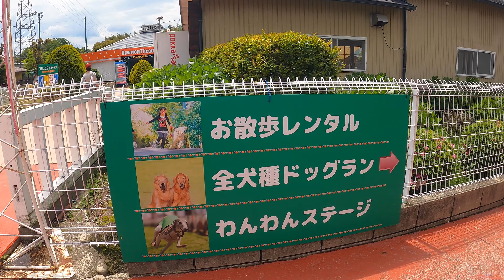【わんわん動物園】🐶広々ドッグランで走り回る1日。大好きなはずのボールには見向きもせず、、、笑【お出かけ】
今回は、飼い主の実家に帰省したついでに
愛知県岡崎市にある "わんわん動物園" へ行ってきました🐾

たくさんワンちゃんがいたり、広々としたドッグランがあったり、犬としては最高の施設だったんじゃないかなと思います ˊᵕˋ

※ PCR検査や感染対策はしっかりした上で行ってきました。

アルちゃんねるでは、愛犬との生活の様子をゆる~くお届けしていきます♩.｡
＊毎週月曜と金曜の19時に更新 !

🐶アルちゃん
     トイプードル 4歳 メス 4キロ 甘えん坊

👩🏻‍🦰飼い主
     人間 メス 犬だいすき

♢Instagram ... 毎日投稿してます♪

♢Twitter ... YouTubeの更新報告とオフショット載せてます♪